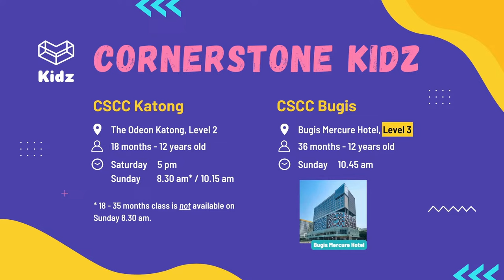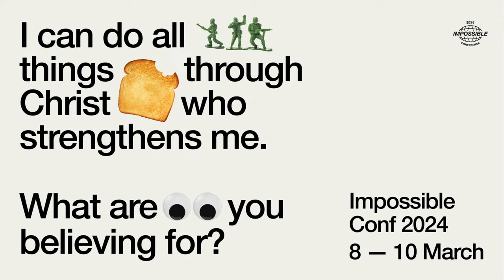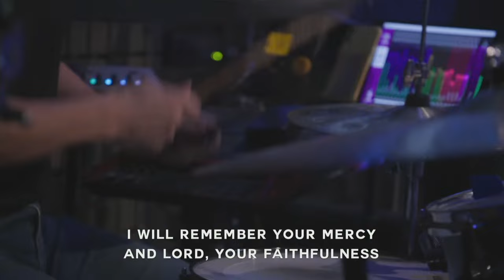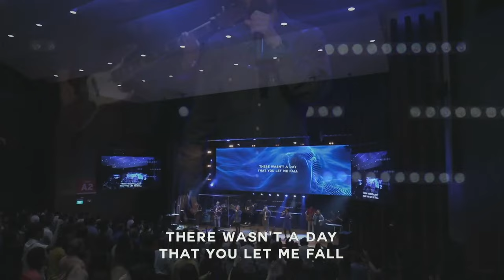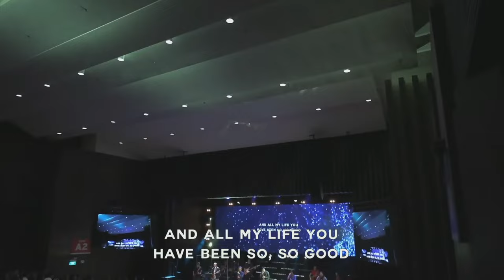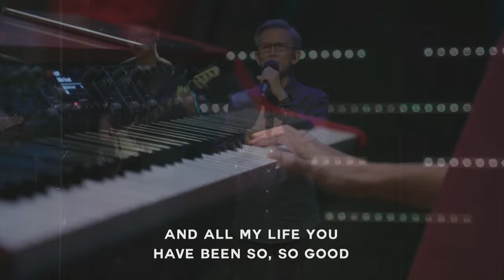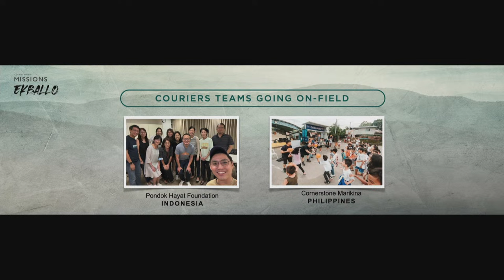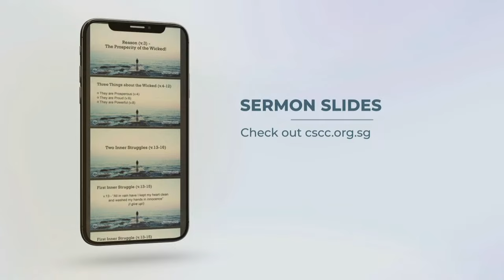3 March 2024 | Enter His Sanctuary (Psalm 73) | Rev. Edmund Chan I Cornerstone Online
What a joy to have Ps. Edmund Chan with us today as he ministers God’s Word. Be greatly blessed!

00:00 Announcements Loop
10:13 Service Opener
11:15 Praise and Worship
29:38 Welcome and Announcements by Cheryl Lek
37:46 Cornerstone News
40:40 Sermon by Rev Edmund Chan
01:18:18 Closing

👋 New Here? We’d love to say hi!